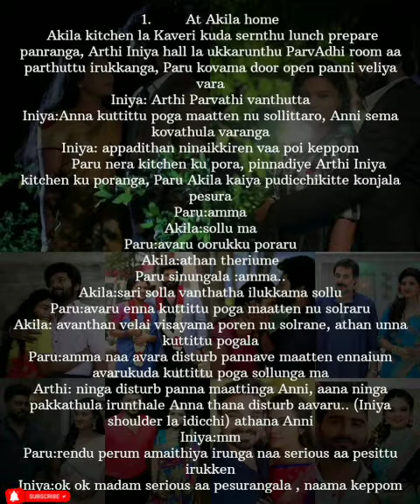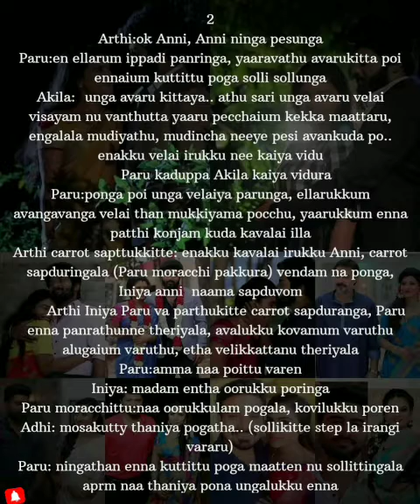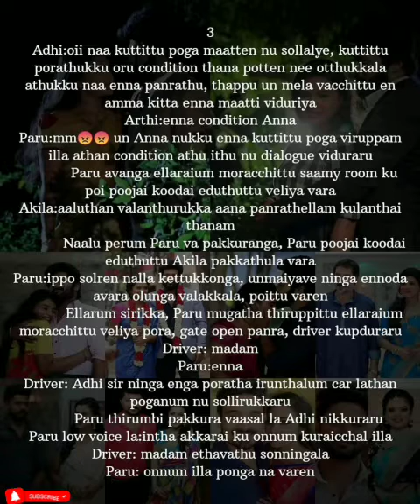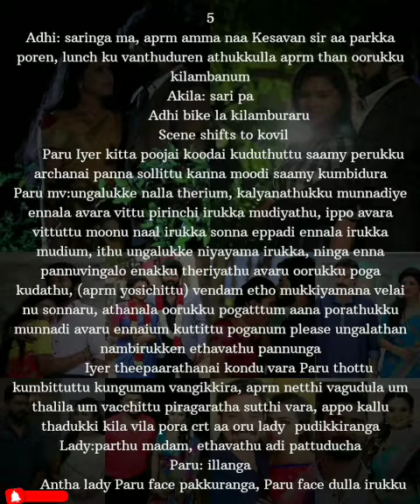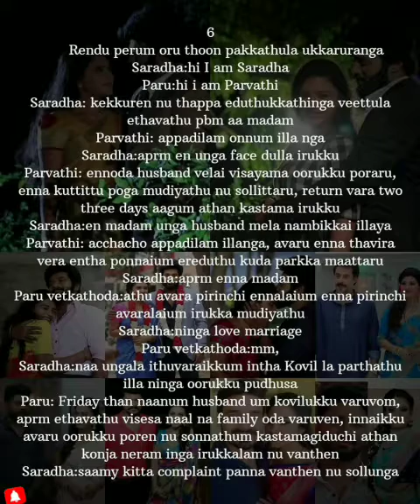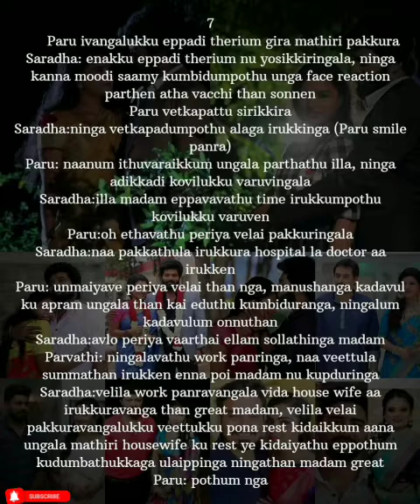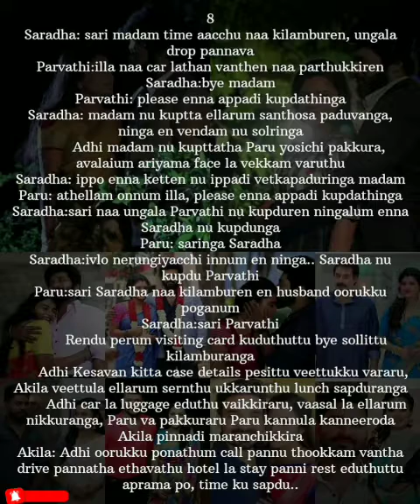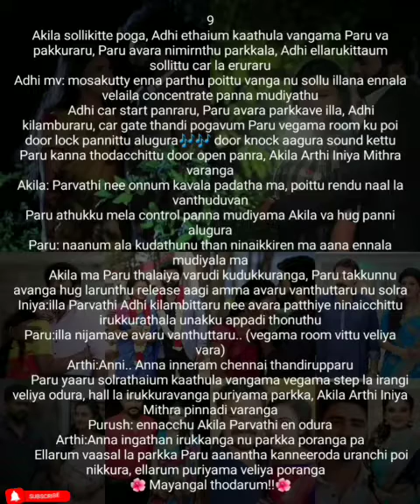Enna Mayam Seithai Penne || Episode 177 || AP Tale Time